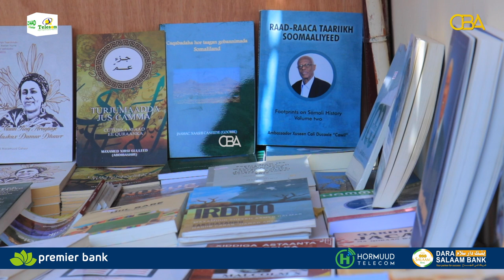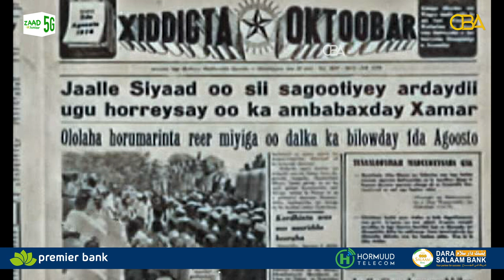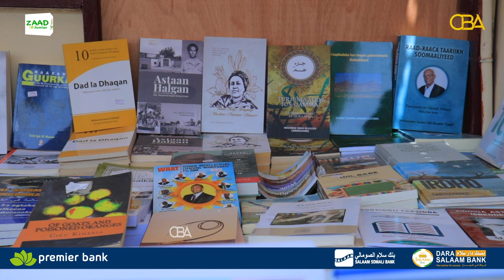Warbixin: Maxaa sababay in ay bataan 10-kii sanno ee ugu dambeeyay buugta ku qoran luuqada Soomaalig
Warbixin: Maxaa sababay in ay bataan 10-kii sanno ee ugu dambeeyay buugta ku qoran luuqada Soomaaliga